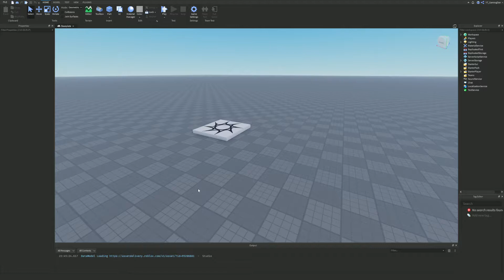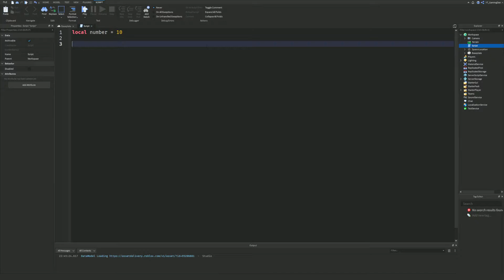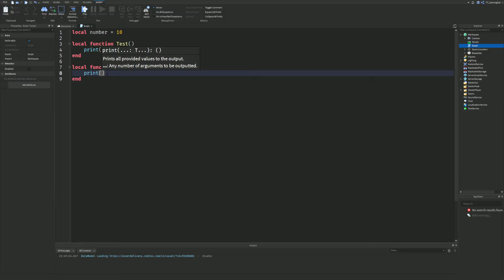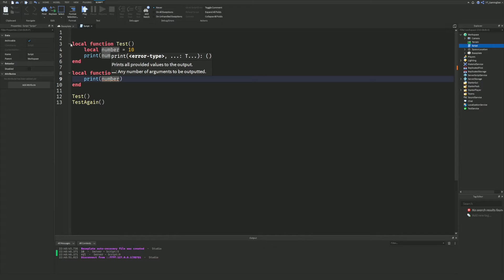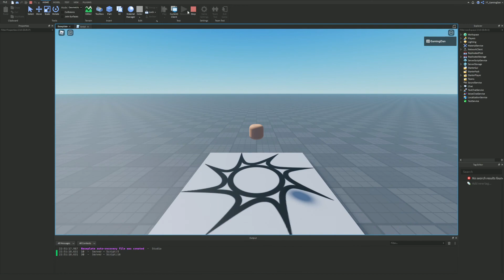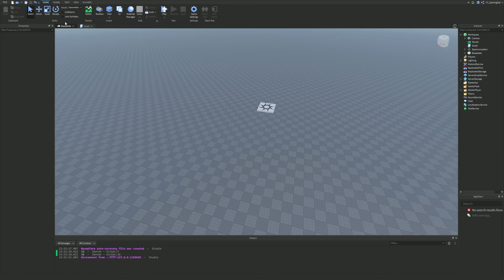Beginner Roblox Scripting Tutorial! NOOB TO PRO - Part 9 (Scope)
In this video I will show you Roblox Studio basics in part 9 of the beginner Roblox scripting tutorial series...

🌟Channel Members🌟
Barbara Bohanan, Victoria Gapuzan, Albin Ridderstedt, faiz, xXYisus GamepleysXx, DJWITHXHEGIDSSS S, Donal Ryan, Josh Martinez, Yosliya Banu, Marlon Cardenas, 김여진, Mike Brown, Nicole Silva, Scott Price, Kyier Jose, Edis Aljukić, kitty reacts, vania